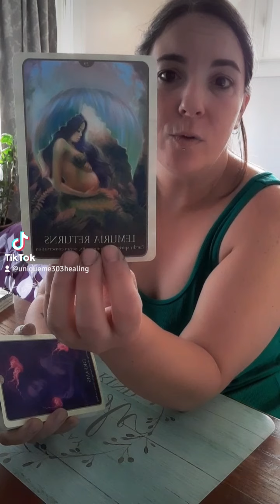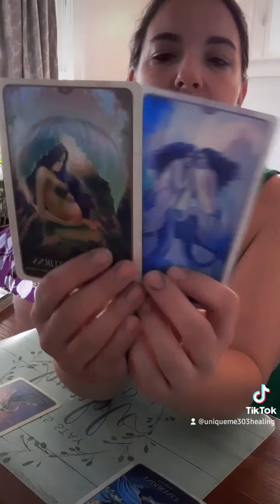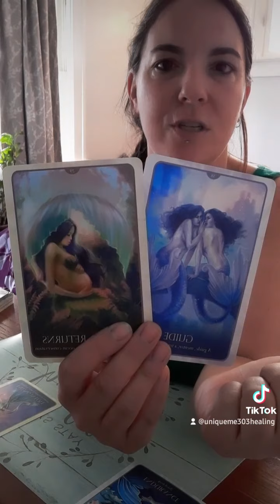Lumeria Returns. Dreams. Guided💮Ascension Messages💮October 2021💮Week Ahead